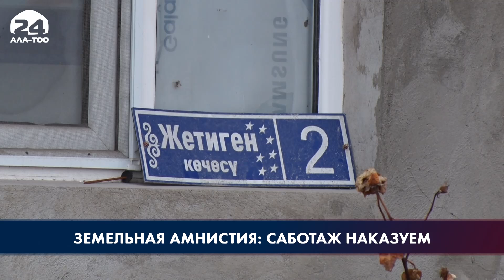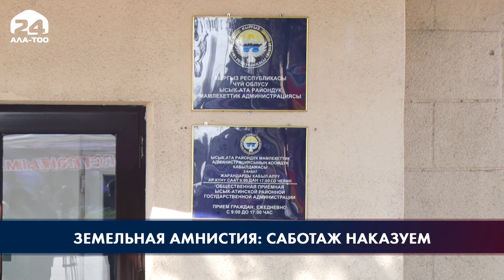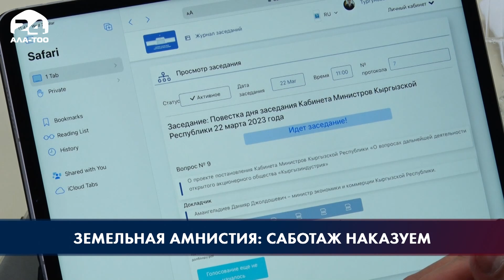Земельная амнистия: саботаж наказуем